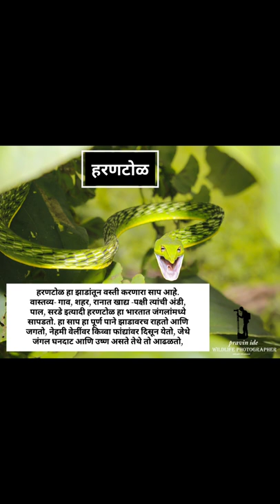Green vine snake || हरणटोळ @pravin vlog of sahyadri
हरणटोळ हा झाडांतून वस्ती करणारा साप आहे. वास्तव्य- गाव, शहर, रानात खाद्य -पक्षी त्यांची अंडी, पाल, सरडे इत्यादी हरणटोळ हा भारतात जंगलांमध्ये सापडतो. हा साप हा पूर्ण पाने झाडावरच राहतो आणि जगतो, नेहमी वेलींवर किव्वा फांद्यांवर दिसून येतो, जेथे जंगल घनदाट आणि उष्ण असते तेथे तो आढळतो,

नमस्कार मी प्रविण मुरलीधर इदे
मी, कळसुबाई हरिश्चगड अभ्यरण्यात राहणारा छोटासा वाइल्डलाइफ फोटोग्राफर आहे.गेले अनेक वर्ष मी या भागात फिरत आहे. जगलातील फुले, फळे, पक्षी,हिसक प्राणी या अभ्यरण्यात बघायला मिळतात, आपल्या पर्यंत माहिती पोहचावी या साठी पर्यंत करत आहे, आपल्या सर्वाची माझ्या वर अशीच साथ असु दया नवनवीन विडिओ बघण्या साठी  चेंनल नक्की  सब्सक्राइब करा धन्यवाद.